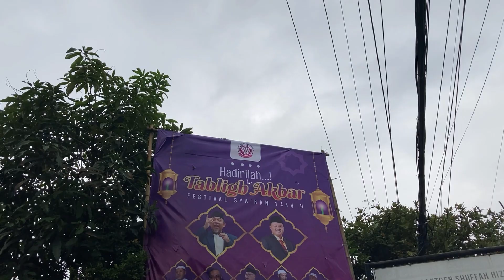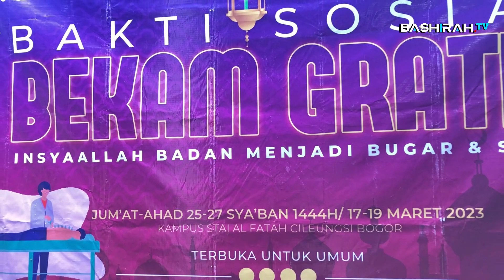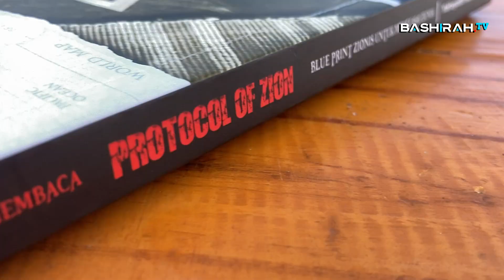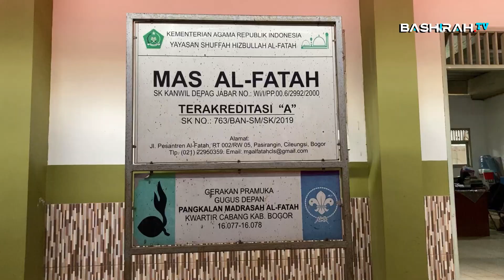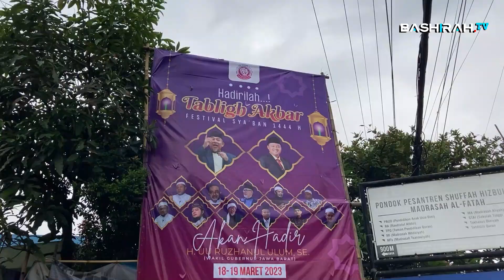Pra Acara Tabligh Akbar 1444 H